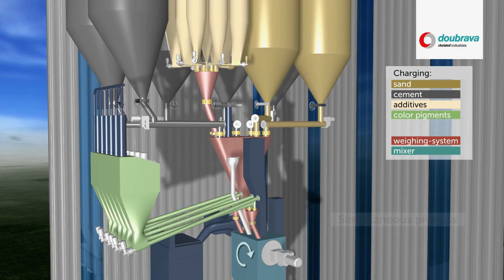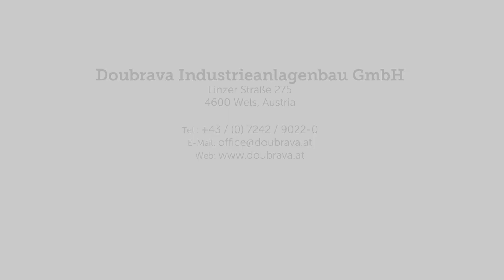Dry mortar production plant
Dry mix mortars are factory pre-batched multi-component systems. They are used for many different applications in both new construction and renovation projects. Typical uses include screeds, plasters and masonry mortars, floor leveling compounds, tile adhesives and grouts. Many other specialist products such as repair mortars, waterproofing and sealing slurries and injection mortars are also based on dry mortar technology.